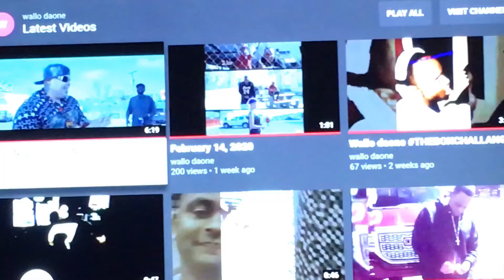ON TOUR GAME PLAN....BY NELLA ACCAPELLA. @2020/2099.(1)